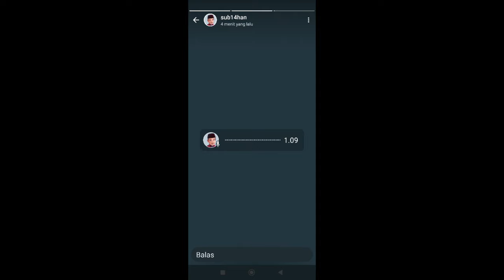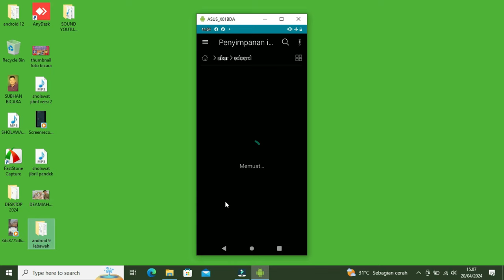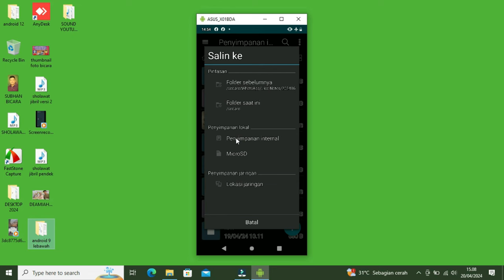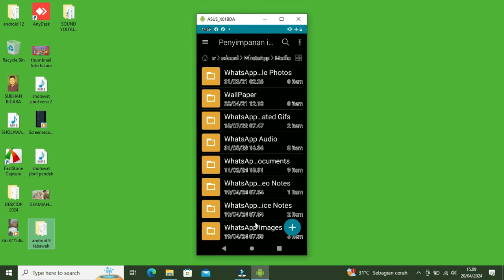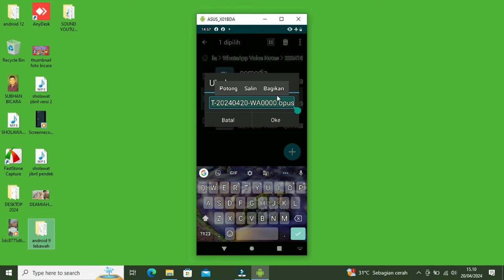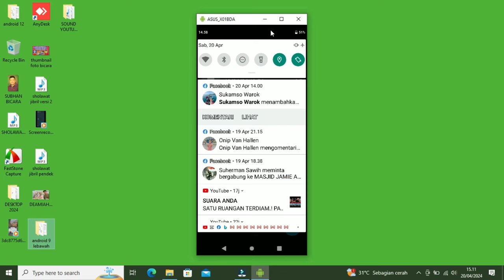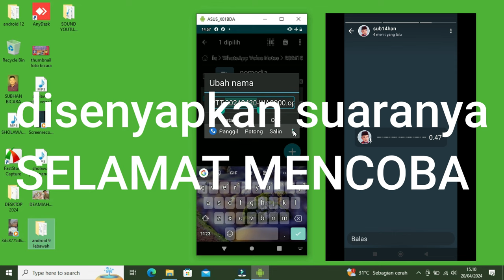Tutorial Lengkap: Buat Status WhatsApp Full Lagu @bungsanstudio"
Hai, Sahabat WhatsApp! Pernahkah kamu ingin membuat status WhatsApp yang penuh dengan lagu favoritmu? Di video ini, @bungsanstudio akan membagikan tutorial lengkap bagaimana cara membuat status WhatsApp full lagu dengan mudah dan cepat! Kami akan membimbing langkah demi langkah dari awal hingga hasil akhir, sehingga kamu bisa mengunggah status WhatsApp yang menarik perhatian teman-temanmu.

Jangan lewatkan tips dan trik eksklusif kami untuk menghasilkan status WhatsApp yang keren dan penuh dengan musik favoritmu. Yuk, klik tombol play dan mulai kreasikan status WhatsApp unikmu sekarang!